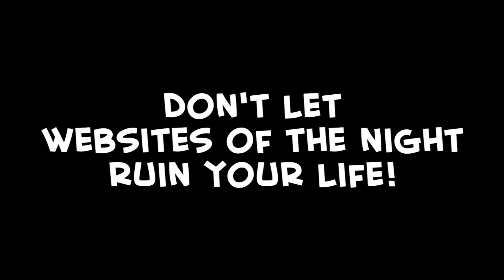The Park 3 - Cyanide & Happiness Shorts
After countless failures and missteps. I am proud to announce that I have had an epiphany!

The Park 3 Credits:
Created By: Rob DenBleyker, Kris Wilson, Dave McElfatrick
Directed By: Mike Salcedo
Screenplay By: Mike Salcedo, Connor Murphy
Story By: Mike Salcedo, Connor Murphy, Geoff Galt
Voice Actors:
Dr. Ham - Geoff Galt
Paleontologist #1 - Dave McElfatrick
Dinosaur - Geoff Galt
Animation Director: Bill Jones
Animation: Kris Behr, Matt Thurman, Bill Jones
Character Design: Jerald Lewis, Chance Kubesh
Background Art: Denise Magdale
Animatic: Elizabeth Del Rosario
Editor: Taylor Ransom
Sound Editor/Mixer: Ben Governale
Sound Design/Foley: Nic Federle, Ben Governale
Produced By: Adam Nusrallah
Production Manager: Explosm - Autumn Soeder
Production Assistant: Michael Stewart

The Talk Credits:
Written & Directed By: Joel Watson
Voice Actors:
Joel Watson - Dad
Rob DenBleyker - Billy
Animation: Kris Behr, Matt Thurman
Character Design: Jerald Lewis
Background Art: Bill Jones